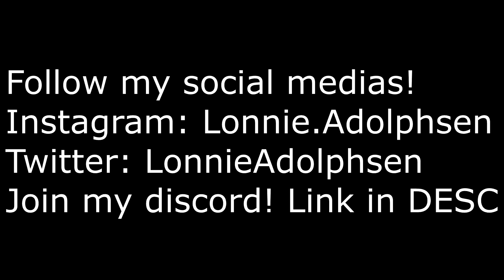I GOT THE COPPER CROWN OF BRONZE! *MUST SEE*